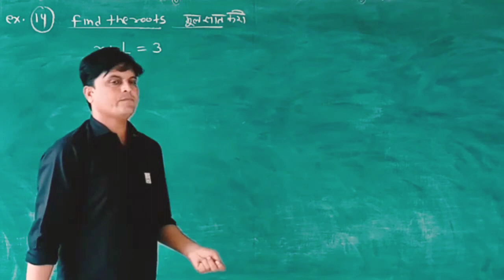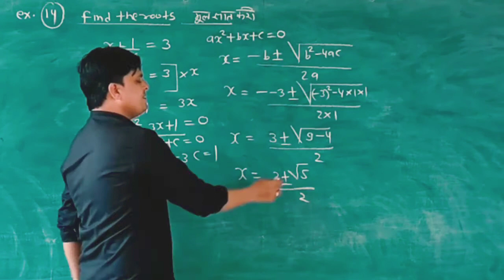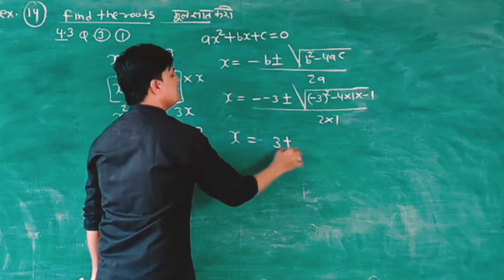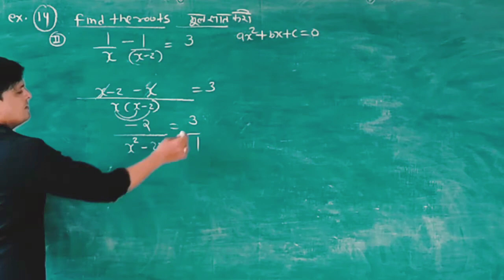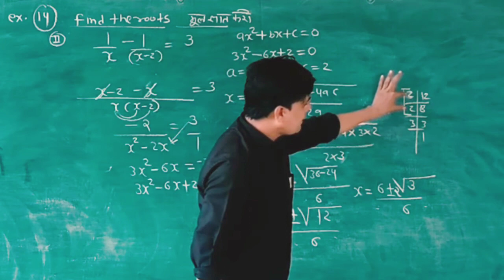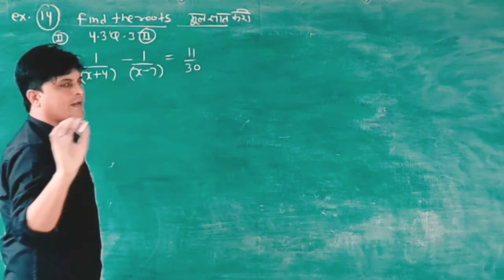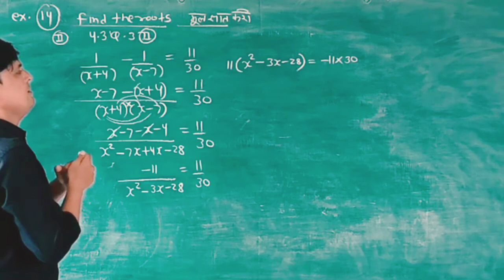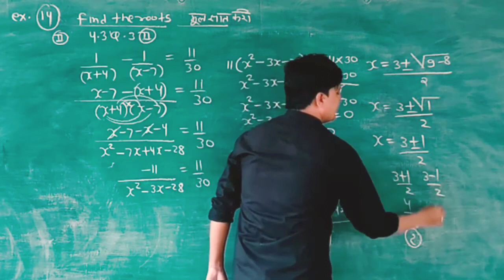class 10 th chapter 4 Quadratic Equations ncert solution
find roots by formula methods